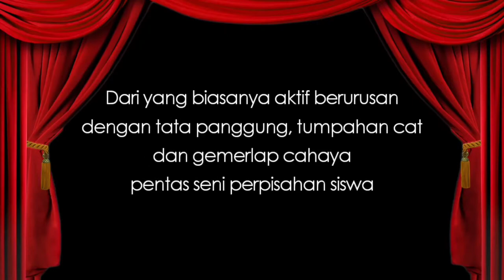BIASAKAN LIHAT ATAS - EPISODE 04 (GOD OF WAR INDONESIA)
EPISODE INI adalah salah satu yang paling banyak dramanya di belakang layar, saya harap kalian masih bisa menikmatinya dengan baik walau ada kekurangan disana-sini